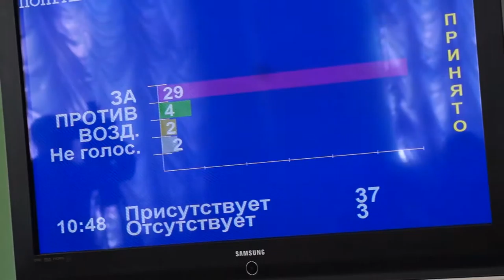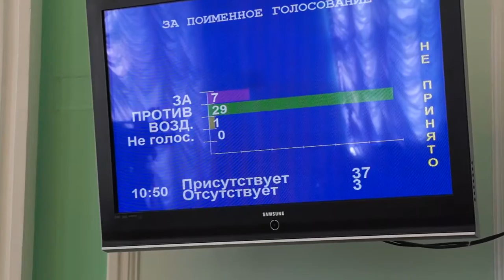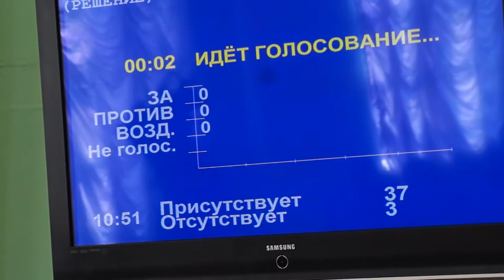Горсовет 16 04 14 о гербе Омска